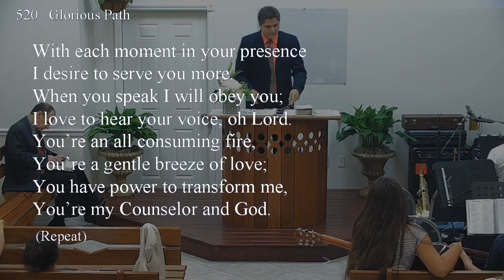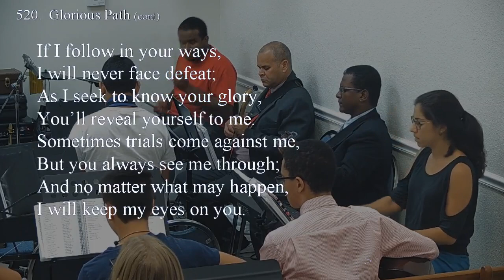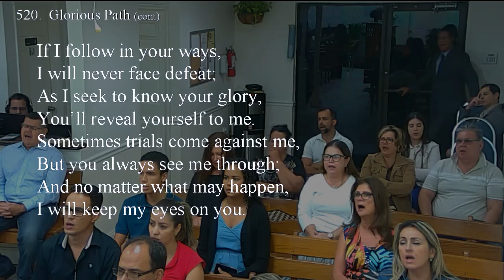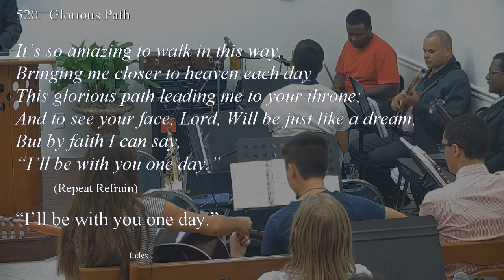520 - GLORIOUS PATH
520 - GLORIOUS PATH